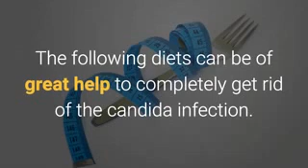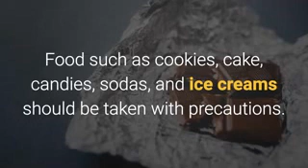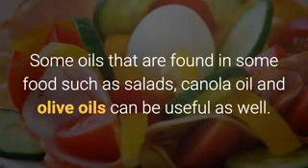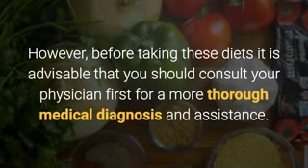Best Foods And Diet To Cure Candida - Candida Crusher Leaky Gut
Candida Crusher..

Proven And Effective Diets That Can Cure Candida Infection.

Do you have candida? Not many people know what candida exactly is and what they look like. Candida or yeast infection is an infection caused by the overgrowth of a microorganism called Candida albicans. This particular fungus is normally found in the stomach as it aids in the digestive process. However, it can cause harmful side effects if it is found on other parts of the body such as the mouth, skin folds, the vagina and or the penis.

Diet is important in the treatment of the disease. The following diets can be of great help to completely get rid of the candida infection. A diabetic diet is advised as it contains less sugar. All the foods that are rich in sugar must be taken in small amount. Food such as cookies, cake, candies, sodas, and ice creams should be taken with precautions. Sweetened food that are made from artificial sugar called saccharine or aspartame or stevia extract need to be taken with moderation. Sugar intake can further worsen the infection as it can cause overgrowing of Candida albicans. Three days of sugar restriction may enhance the possibility of curing the disease.

White starch food such as white pasta, bread, cakes and white rice must also be prohibited. You should take whole grains in moderation. If you are on a carbohydrate diet, you need to lessen the intake of the following foods to lessen the possibilities of growing more Candida albicans. Dairy products are harmless unless you are allergic to them.

The increase of intake of essential oils can be a great help. Oils such as omega-3 oils, fish oils such as tuna, salmon, mackerel, sardine, and other oils such as flaxseed oils, borage, and primrose oils can be a good diet. You should at least take one tablespoon of these oils per day. Some oils that are found in some food such as salads, canola oil and olive oils can be useful as well. You should include avocado oils and nut oils as they are helpful in treating the disease as well.

Do not just take any antibiotic without any prescription from a doctor. Antibiotics and cortisone-type prescriptions should not be taken as possible, as some of these drugs are harmful and can increase the growth of these microorganisms.

Regular intake of yogurt about two to three servings a day can also help in curing the infection. Yogurt contains a special ingredient called acidophilus that is a powerful and proven ingredient for treating the infection.

These are the diets that a yeast infected patient should take. However, before taking these diets it is advisable that you should consult your physician first for a more thorough medical diagnosis and assistance. For detailed information on how to permanently cure candida! Check out Candida Crusher by Eric Bakker

In this video you will learn how to treat yeast infections permanently and naturally. If you have ever asked  the following questions then this video is  for you to watch: